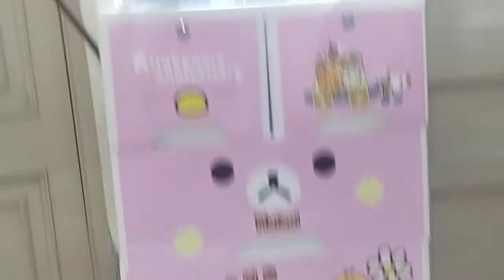emergency me ku Gye 😱😱🚗